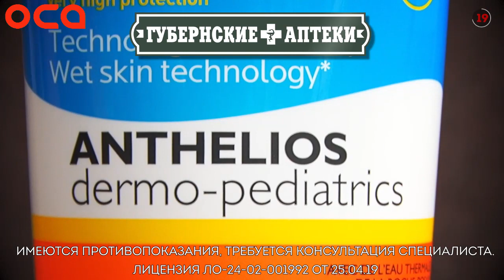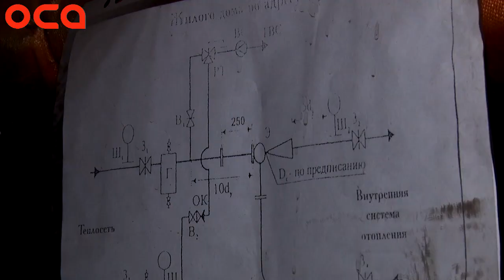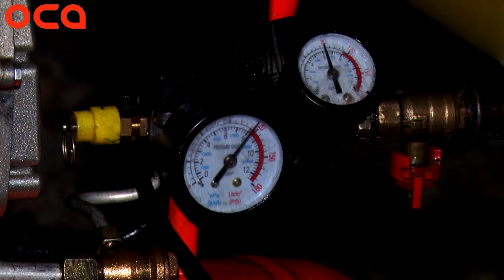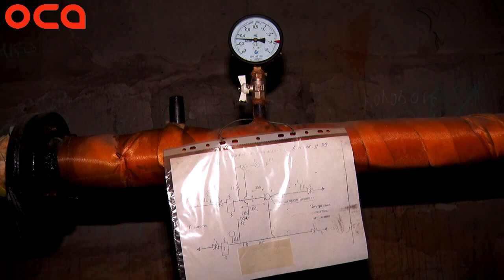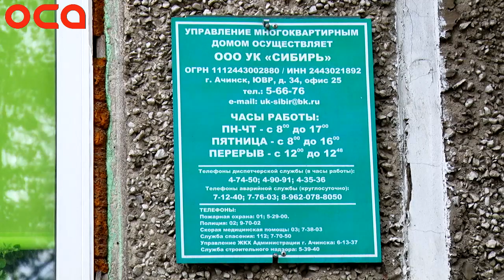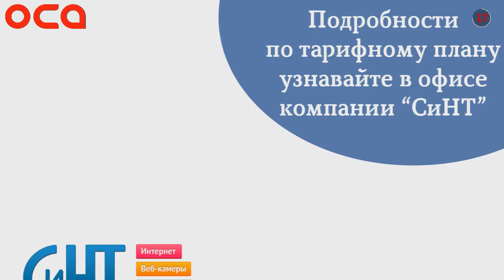Новости телеканала "ОСА" 11.06.19